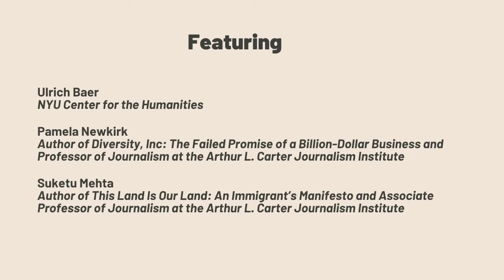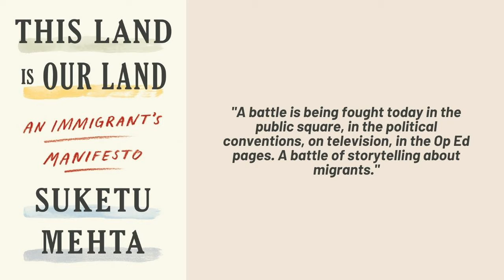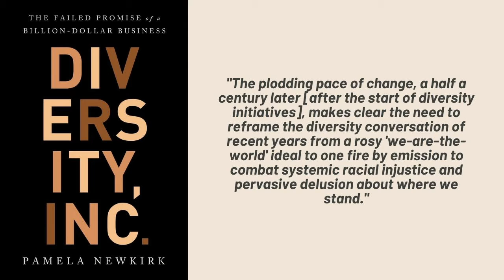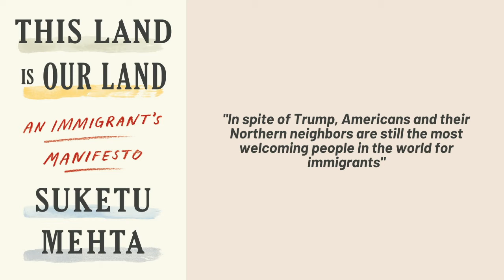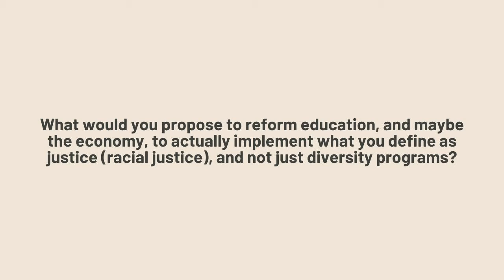Diversity, Immigration and the 2020 Presidential Election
In this moderated conversation, Pamela Newkirk (Author of Diversity, Inc: The Failed Promise of a Billion-Dollar Business) and Suketu Mehta (Author of This Land Is Our Land: An Immigrant’s Manifesto) discuss the diversity industry, global immigration and the 2020 US presidential election.

Moderated by Ulrich Baer, University Professor | Director, Center for the Humanities

Edited by Ifeyinwa Arinze